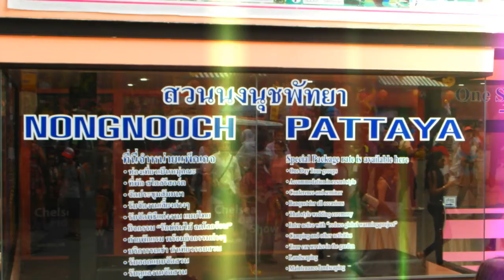NongNooch Garden in Pattaya, Thailand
Our Memories in NongNooch Garden in Pattaya, Thailand.